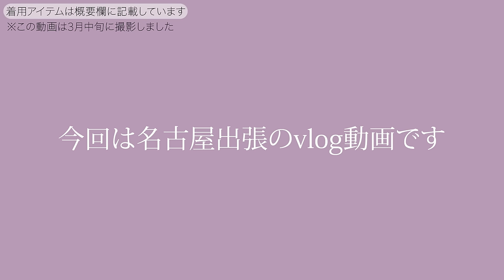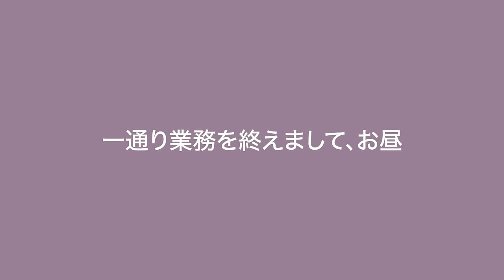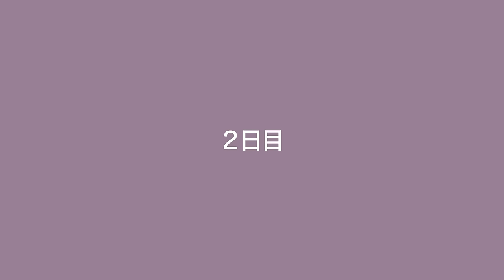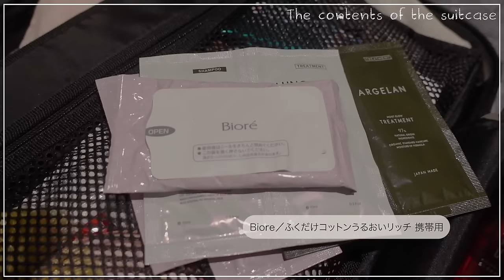【名古屋出張vlog】アパレルプレス二人の1泊2日スーツケース【何持ってく？】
すごくリアルな私達

Ogushi
00:09 【新幹線】
・古着

03:00 【Instalive】
・Knit：AMOMENT

15:34 【スーツケース紹介】

23:23【挨拶】
Skirt：Devotion TWINS
Hasegawa
00:09 【新幹線】
・Jacket：AP STUDIO

02:32 【ご飯】
Down vest：AP STUDIO

03:00 【Instalive】
Onepiece：Merlette

07:16【スーツケース紹介】
Knit：IENA